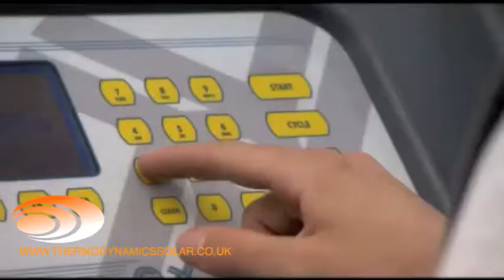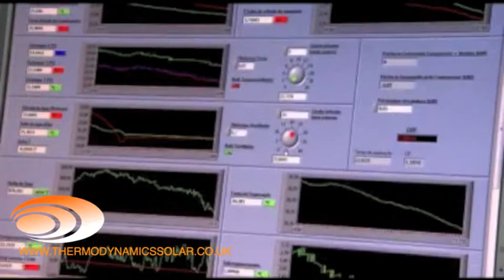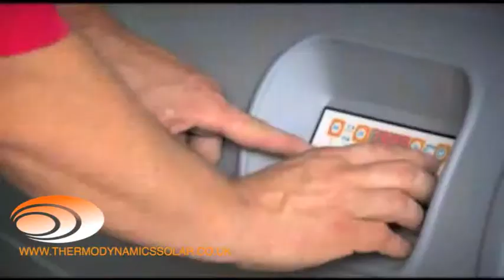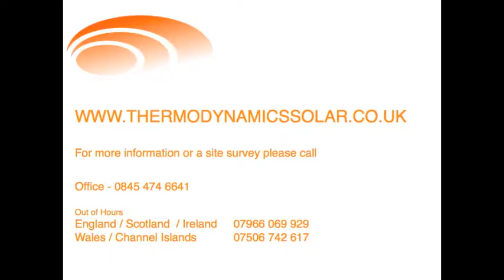Solar Thermodynamic Hot Water Heating Systems | Save up to 80% on Your Bills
or call

Out of hours - 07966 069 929

We will not be beaten on price or quality guaranteed.